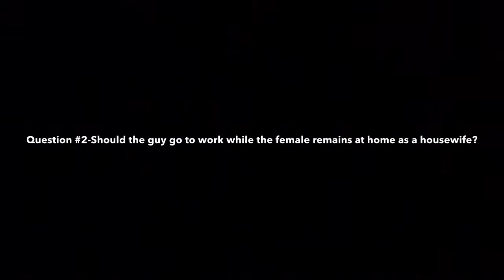Gender Roles - East Brunswick High School Survey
This was an English Project discussing the topic of Gender Rolls. I asked numerous students around my high school three different questions.
1. Do you support gay and lesbian people?
2. Should guys go to work while females remain at home as a housewife?
3. The guy is expected to pull out the chair for a girl at a restaurant. But is it weird if a girl pulls out a chair for a guy? Why or why not?